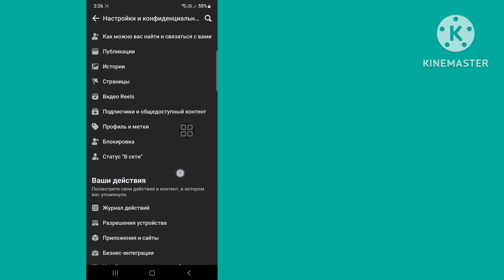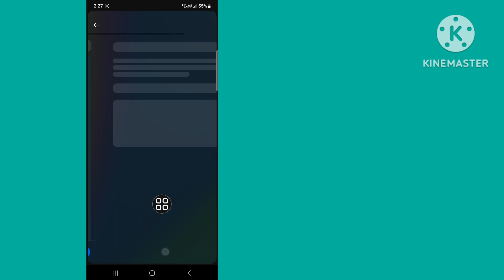Как восстановить удаленные ролики видео на Facebook 2024| Восстановить видео с барабанов на Facebook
В этом видео вы узнаете, как восстановить удаленные ролики видео на Facebook (2023 г.)
Если вы ищете видео о том, как восстановить удаленные ролики на Facebook (2023 г.)! Вы находитесь в нужном месте! Посмотрите это видео, чтобы узнать, как восстановить удаленные ролики на Facebook (2023 г.). Это легко и просто сделать со своего телефона.

🟢Ваш запрос 🟢

как восстановить удаленные ролики видео на Facebook
ролики в фейсбуке
как скрыть ролики в Facebook
как восстановить ролики видео на Facebook 2023
как восстановить ролики видео на Facebook
как посмотреть историю барабанов на Facebook
как проверить историю фейсбука
как посмотреть понравившиеся ролики на Facebook
как посмотреть сохраненные ролики на Facebook
удаление Facebook после восстановления

Как восстановить удаленные ролики на ФБ?
Могу ли я восстановить удаленные барабаны?
Можете ли вы восстановить удаленные видео на странице Facebook?
Можете ли вы восстановить удаленные сообщения на Facebook?
Как мне снова найти ролик на Facebook?
Где хранятся ролики на Facebook?
Где хранятся удаленные ролики?
Можно ли удалить ролики Facebook?
Почему ролики удаляются?
Как восстановить безвозвратно удаленные видео?
Facebook удаляет старые видео?
Как восстановить удаленные фотографии и видео из Facebook Messenger?
Где находится корзина в Facebook?
Удаляет ли безвозвратное удаление Facebook публикации?
Может ли полиция отследить удаленную учетную запись Facebook?
Есть ли способ просмотреть историю барабанов?
Как добавить старые ролики в Facebook?
Почему ролики исчезли из моего Facebook?

🔑 Отказ от ответственности:
Данное видео предназначено только для образовательных целей. Мы не одобряем и не поддерживаем любые несанкционированные попытки доступа к учетным записям или паролям. Всегда соблюдайте этическое поведение и уважайте конфиденциальность других людей при общении в сети.

💭 Есть вопросы по этому уроку? Напишите мне комментарий ниже!